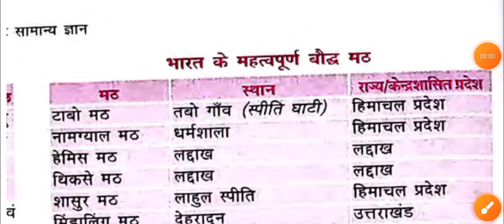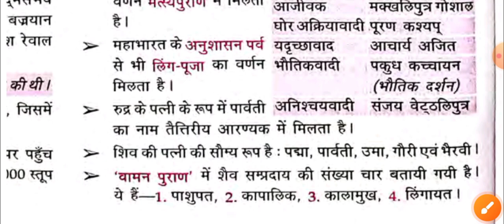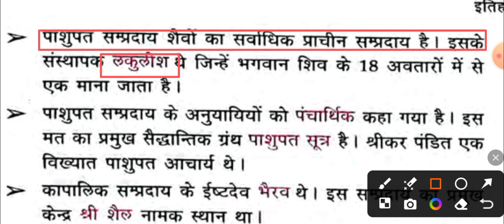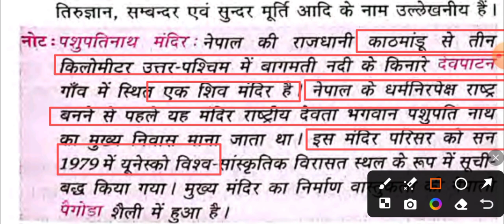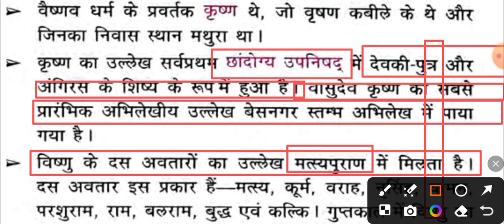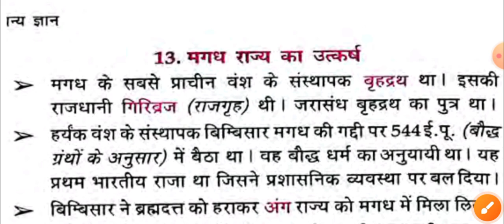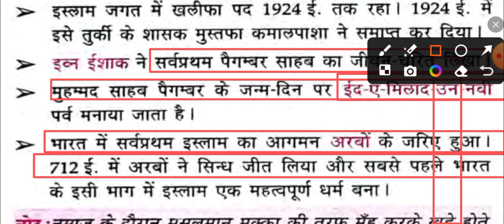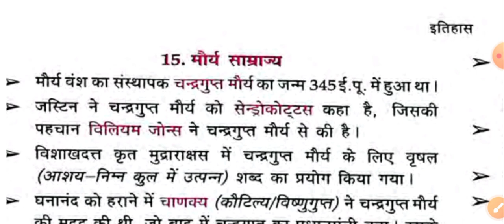सभी धर्म काइतिहास |Lucent~GK(विविध)StatePCS|SSC|Railway other compition exam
|Lucent~GK(विविध)StatePCS|SSC|Railway other compition exam
जैन धर्म
सभी धर्म का इतिहास
बौद्ध धर्म काइतिहास
jain dharm
baudh dharm
buddhism in english
jainism
gautama buddha
buddha and his dhamma
Bauddha dharma history
sanatan dharma decoded
Hindu dharma